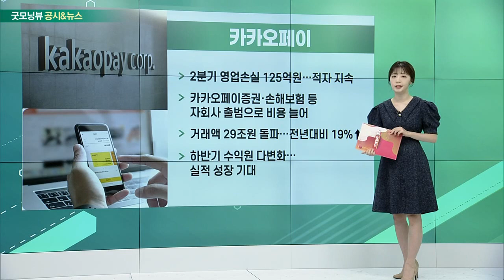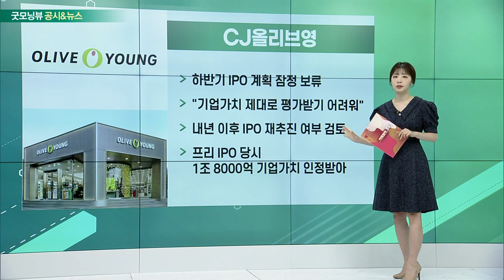카카오페이, 하나투어, SK하이닉스, CJ올리브영_공시&뉴스 (20220803)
- 2분기 영업손실 125억원… 적자 지속
- 카카오페이증권·손해보험 등 자회사 출범으로 비용 늘어
- 거래액 29조원 돌파… 전년대비 19%↑
- 하반기 수익원 다변화… 실적 성장 기대

- 2분기 영업손실 337억원… 적자폭 41% 확대
- 매출액 216억원… 전년 동기대비 143.5% 증가
- "마케팅비 대폭 증가… 인건비도 부담"
- 2분기 이용자 전년대비 979% 증가

- 키파운드리 인수 완료
- 8인치 파운드리 생산 능력 두배 확대 전망
- 세계 파운드리 시장에서 10위권 도약 기대
- 美 낸드 장비 中 수출 통제에 삼성·SK하이닉스 타격 우려

- 하반기 IPO 계획 잠정 보류
- "기업가치 제대로 평가받기 어려워"
- 내년 이후 IPO 재추진 여부 검토
- 프리 IPO 당시 1조 8000억 기업가치 인정받아